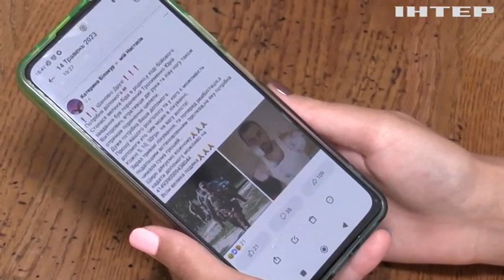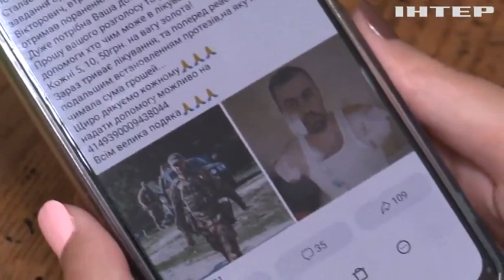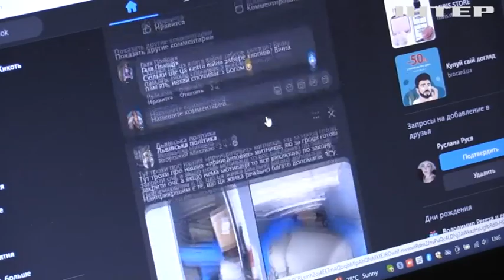В Україні від початку великої війни втричі зросла кількість звернень щодо шахрайств